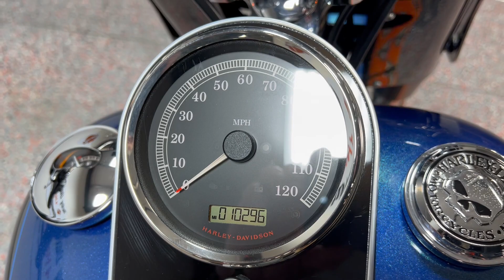2014 FAT BOY LO FLSTFB 038801 DAYTONA BLUE PEARL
2014 FAT BOY LO FLSTFB 038801 DAYTONA BLUE PEARL